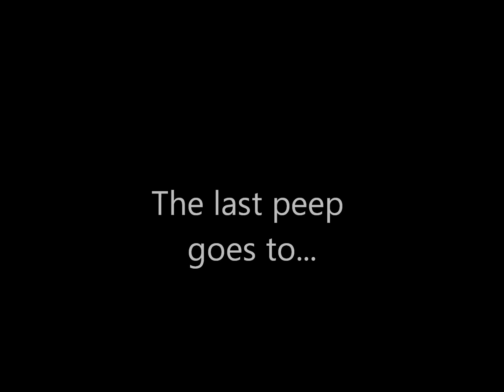Welcome To Camp! Episode 1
Shocking elimination ALREADY